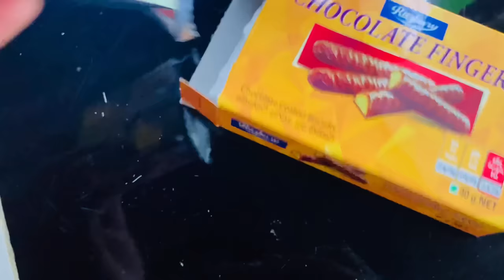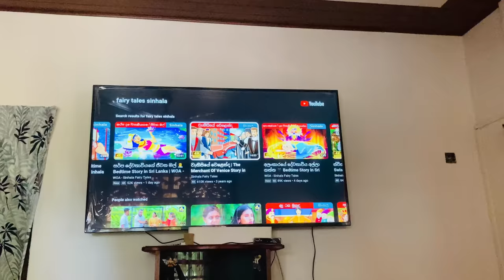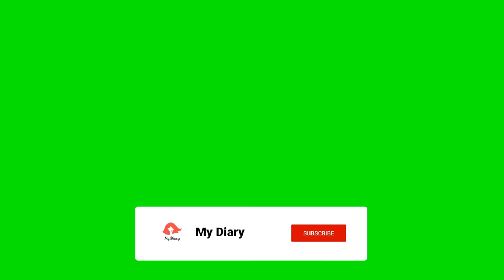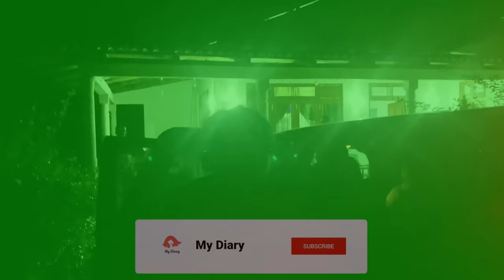ගෙදර වැඩ එක්ක ගමේ ජීවිතේ | Fish bake receipy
This video included about lunch menu